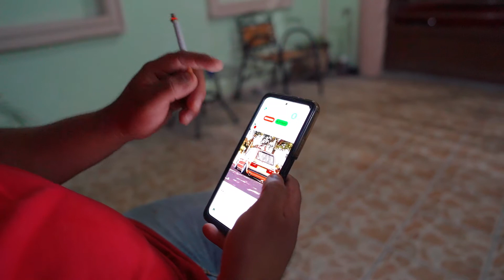KWAFEST 2022 | Video Oficial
Muchas gracias al club Kwavags por permitirme cubrir el Kwafest 2022, fue un placer!